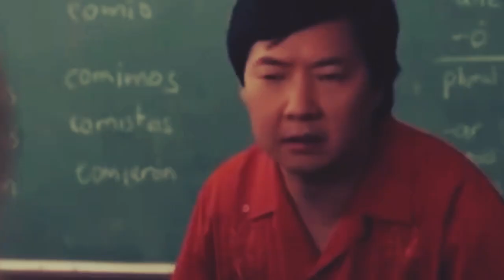Star Wars: Ahsoka - 1 x 2 - ‘Toil and Trouble’ - Review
It may be late, but life has a funny way of stopping things!

We are finally blessed with the works of Dave Filoni as he brings the legendary Ahsoka Tano back to our screens in her very own series!

I’ve been excited for this one for a while and just based on the first episode, I think we could be looking at a winner for the live-action content from Star Wars?